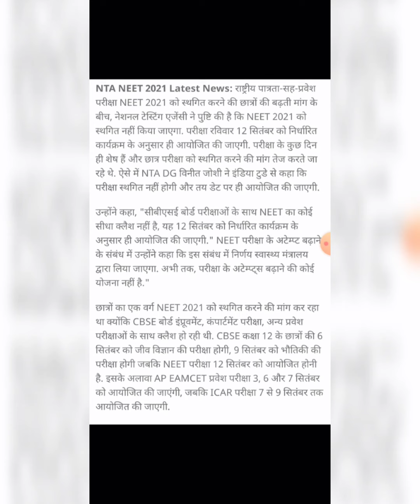NEET 2021 Postponed? | NEET 2021 Latest News Today | NEET 2021 Latest Update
In this video i have discussed important news about NEET exam